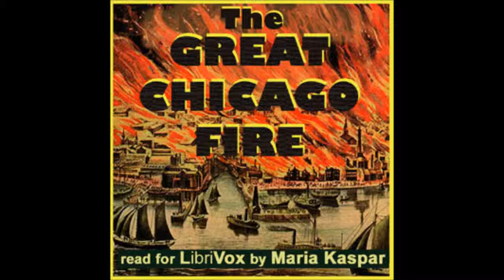Great Chicago Fire by Charles Cole Hine - 2/17. Pamphlet 1, Part 2 (read by Maria Kasper)